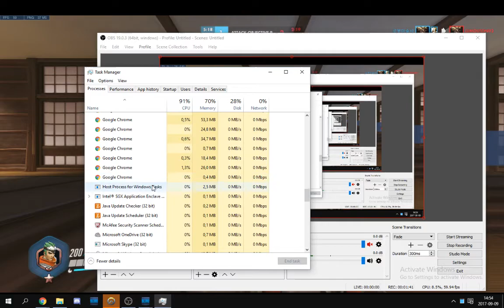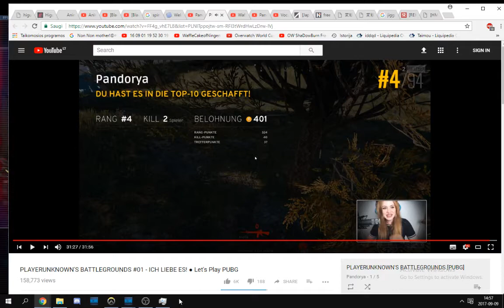17 09 09 14 52 40 5v6 loss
5:00 playing in bronze has dull'nd my skills D: